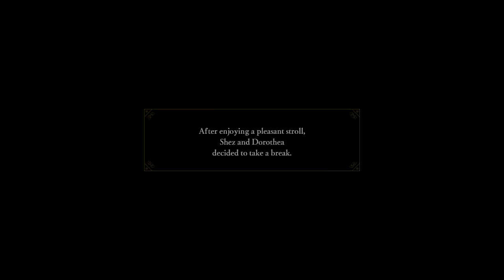Fire Emblem Warriors Three Hopes (Scarlet Blaze) Part 21: POSSESSION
Why must making thumbnails for this game suck so much?